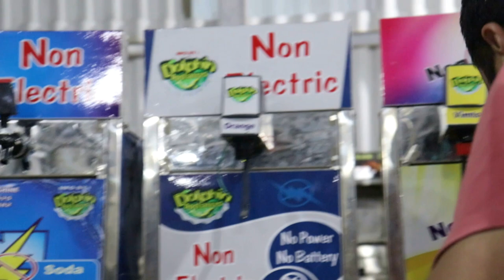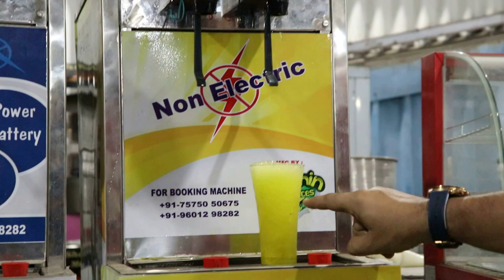बिना बिजली बिना बैटरी करे यह बिज़नेस | Everyday Profit Rs : 3000 to Rs: 5000 | 2023 Latest Business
dolphin appliances
alka cinema road, \bhavnagar- 364001, gujarat
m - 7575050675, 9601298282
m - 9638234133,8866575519